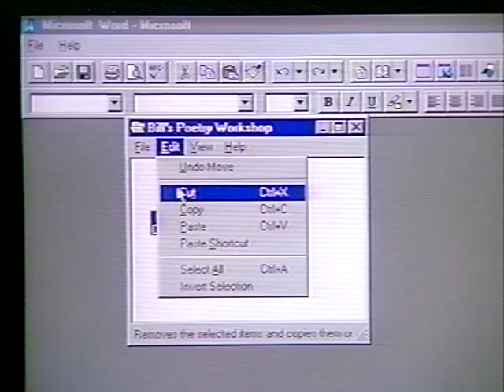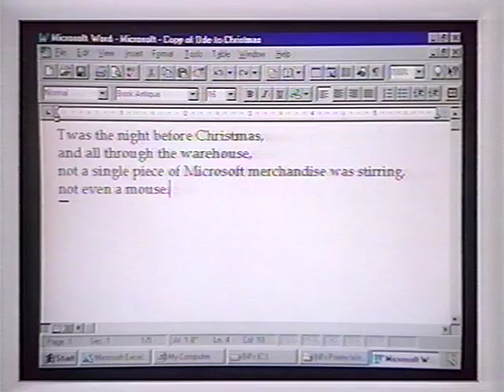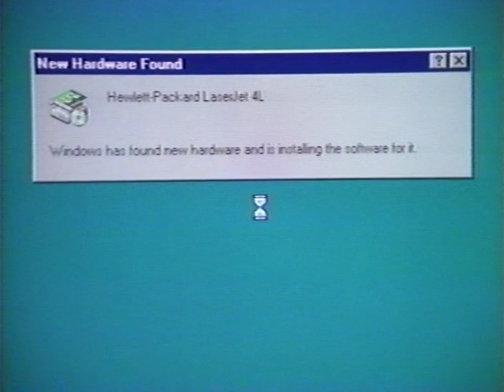Windows 95: With Rachel & Chandler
Jump into this exciting 3 part series on the revolutionary new Windows 95 operating system from Microsoft with your friends from Friends.